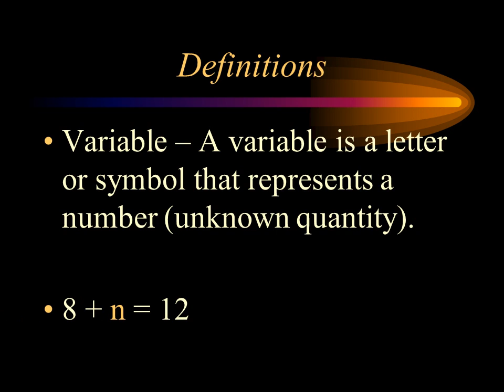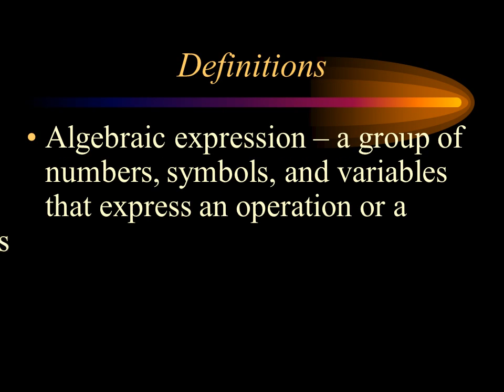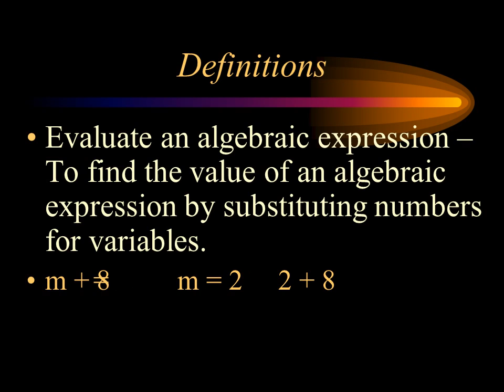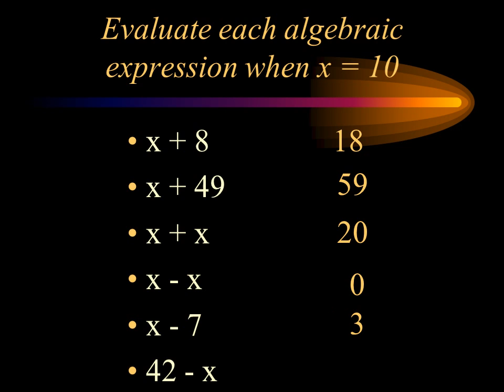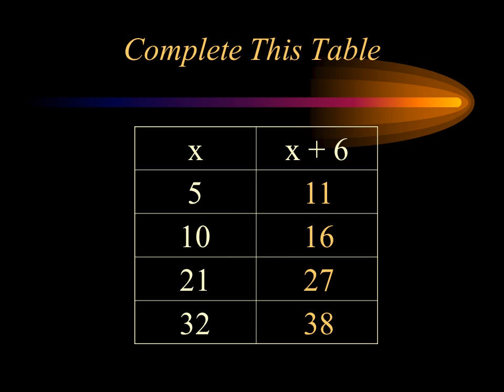Algebra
Es una introducción al estudio de la matemática. Especialmente para niños y jóvenes.